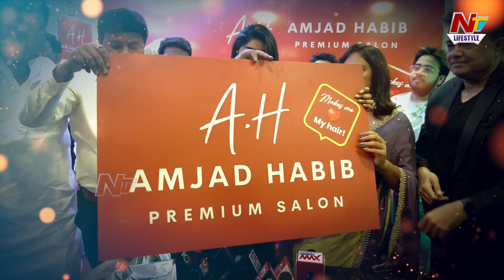Amjad Habib Premium Salon Launch In Hyderabad | A.H | Miyapur | Dimple Hayathi | Ntv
Watch